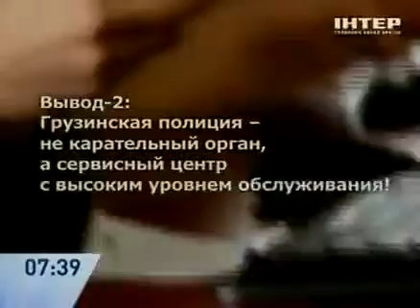საქართველოს უჩვეულო სერვის-ცენტრი.flv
უკრაინელების უჩვეულო მოგზაურობა საქართველოში. ქართული კურორტებისა და მათი შესაძლებლობების შესახებ უკრაინელმა მაყურებელმა ყველაზე ცნობილი ტელეწამყვანებისგან შეიტყო. სულ ერთი კვირის განმავლობაში "ინტერის" ეთერში საქართველოს სხვადასხვა კუთხიდან 18 რეპორტაჟი გავიდა.